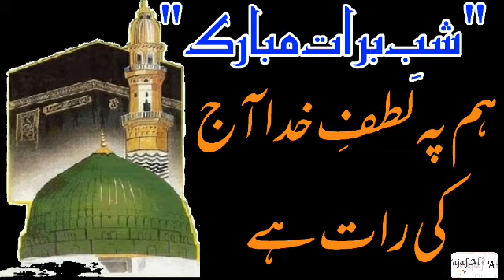15 Shaban Shab Barat | Shab Barat what's app status | shab Barat waqia | shab Barat Farmaan